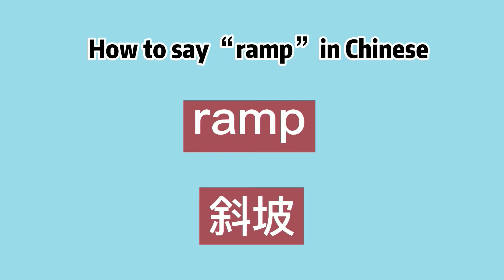How to say “ramp” in Chinese